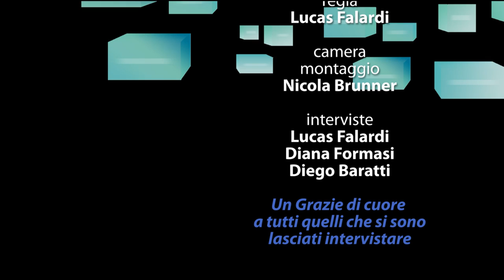Reportage 11.TMO 2013 - Catto / Lurengo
Piccolo reportage del 11.TMO 2013 svoltosi a Catto-Lurengo.